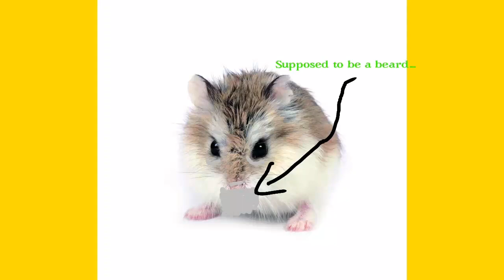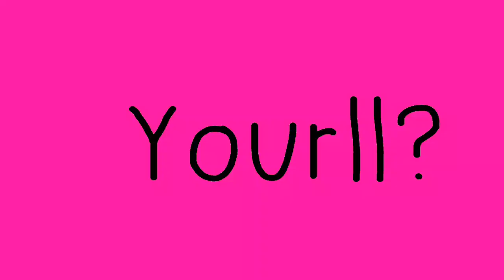5 Weird Things Bendy Boy Thing does!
NONE of the pictures are mine. Plz don't copyright me!